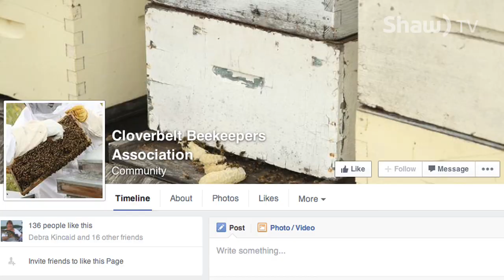Cloverbelt Beekeepers Association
A look at local bee keepers in Dryden and surrounding area and the Cloverbelt Beekeepers association